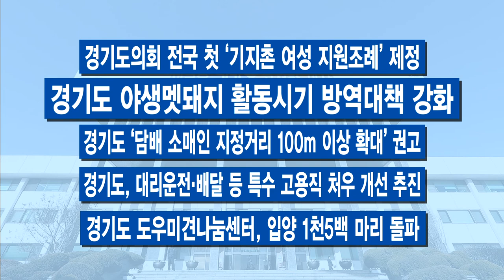4월 마지막 주 주간브리핑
4월 마지막 주 주간브리핑

[자막]1. 이천 화재..공사 현장 관리하는 ‘상주 감시원’ 파견 추진
4월 29일 이천 물류창고 신축공사 현장에서 화재가 발생했습니다. 안타깝게도 38명의 목숨을 앗아갔습니다. 이런 사고가 재발하지 않도록 경기도가 일정 규모 이상의 공사 현장에 상주 감시원인 ‘안전지킴이’ 파견을 추진합니다.

[자막]2. 경기도, 농가에 기본소득 형태로 ‘공익형 직불금’ 지급
경기도가 지역 농가에 기본소득 보장 형태의 ‘공익형 직불금’을 지급한다고 밝혔습니다. 5000㎡ 이하 농가에 연간 120만 원, 대규모 농가에는 ㏊당 최대 205만 원의 직불금을 지급합니다. 5∼6월에 신청을 받고, 오는 12월에 지급한다는 계획입니다.

[자막]3. 미리 사면, 관광지 70% 할인..‘착한 여행’ 가세요
경기도가 어려움에 처한 관광업계를 돕는 ‘착한 여행 캠페인’을 기획했습니다. 코로나19로 매출이 급감한 도내 관광시설의 입장권을 70% 할인된 가격으로 판매합니다. 소셜커머스 ‘티몬’을 통해 5월 11일부터 24일까지 진행하고 내국인들이 찾는 놀이시설과 박물관, 미술관 등 80여 곳이 포함 돼 있습니다.

[자막]4. 3기 신도시 하남교산지구 개발 속도 낸다
3기 신도시로 지정된 경기도 하남교산지구 개발사업 추진이 탄력을 받게 됐습니다. 각 사업시행자가 구체적으로 참여지분을 확정해, 속도감 있는 사업 추진이 예상됩니다. 이재명 경기도지사와 변창흠 LH 사장, 이헌욱 경기도시공사 사장, 김경수 하남도시공사 사장은 4월 28일 경기도청에서 하남교산 공공주택지구 공동사업시행을 위한 기본 협약을 체결했습니다.

[자막]5.경기도 ‘공공배달앱’ 개발 시동
경기도 ‘공공배달앱’ 개발에 본격적인 시동이 걸렸습니다. 코리아경기도주식회사 임시이사회에서 지난 29일 ‘공공배달앱’ 개발 사업이 승인됐습니다. 이에 따라 경기도는 경기도주식회사를 중심으로 산하기관과 민간 기업 등이 협업하는 컨소시엄을 구성해 시스템 개발에 나설 방침입니다. 앱 개발 담당 사업자는 이달 중 공모하겠다고 밝혔습니다.

-경기도민 86% ‘경기도 재난기본소득’ 지급 “잘했다”
-경기도 ‘현덕지구 사업시행자 지정취소’ 2심 승소
-경기도, 포스트 코로나 ‘맞춤형 경제‧고용정책 추진’
-드라이브스루 장터 행사 확대
-취약계층 대상 고리 불법 대부업 조직 적발
-경기도의회 전국 첫 ‘기지촌 여성 지원조례’ 제정
-경기도 야생멧돼지 활동시기 방역대책 강화
-경기도 ‘담배 소매인 지정거리 100m 이상 확대’ 권고
-경기도, 대리운전‧배달 등 특수 고용직 처우 개선 추진
-경기도 도우미견나눔센터, 입양 1천5백 마리 돌파